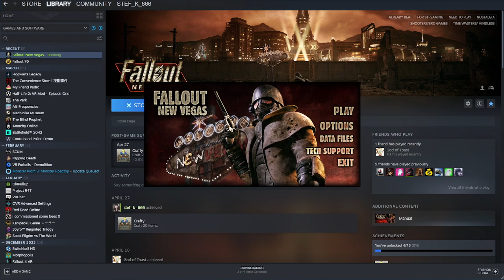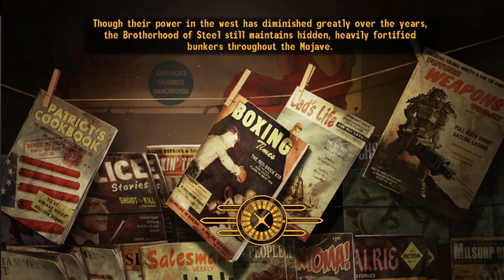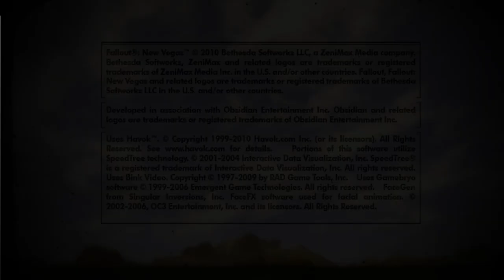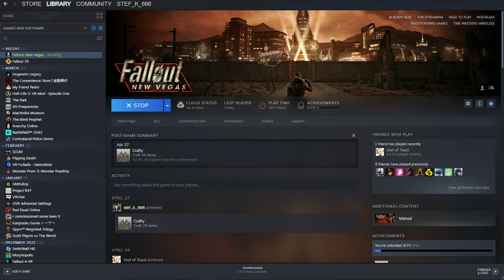pt4 Fallout New VEGAS! SIERRA MADRE play/late night chat